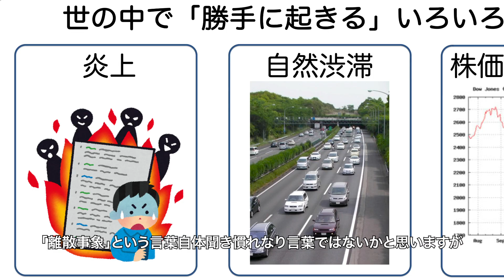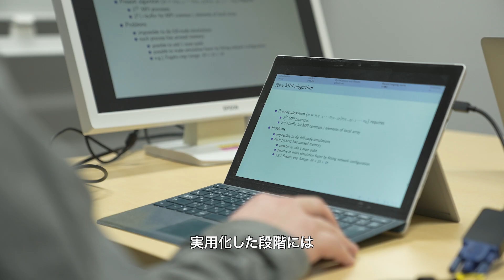量子コンピュータや離散事象に関するシミュレーションの研究事例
京コンピュータや富岳を用いて行っている量子コンピュータの大規模シミュレーションについて紹介します。また、離散事象シミュレーションの研究事例として、交通流や破壊現象の研究を解説します。
出演: 計算科学研究センター 離散事象シミュレーション研究チーム 研究員 吉岡直樹2021年制作。

関連リンク
（1）理研計算科学研究センター離散事象シミュレーション研究チーム：